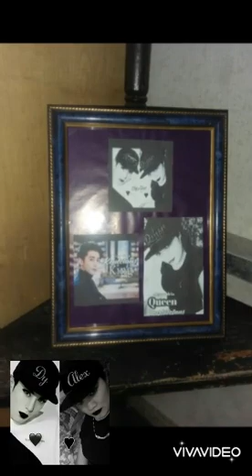love between fairy DyAlex Diaz Wang 🌙💕🔥😭😘💖